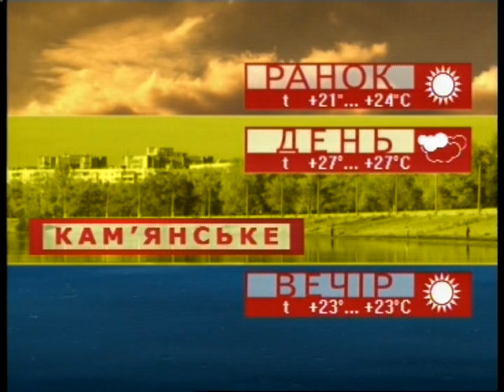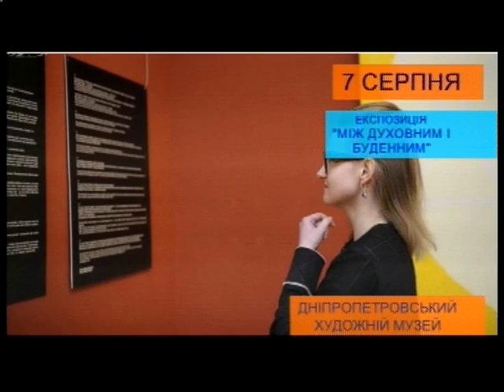Ранковий коктейль 7.08.2018 (повний випуск)